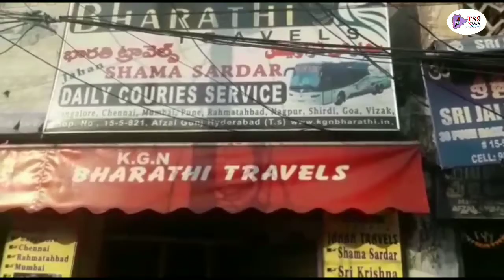Entomology Workers Meeting Regarding 4 Issues ..